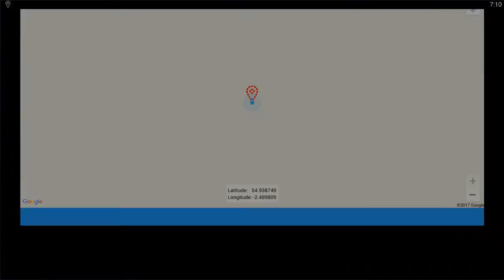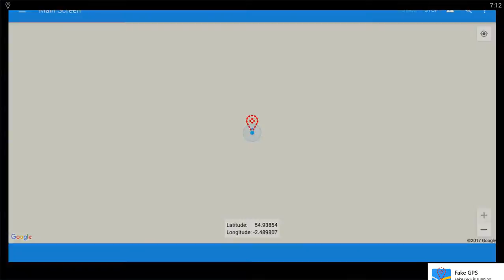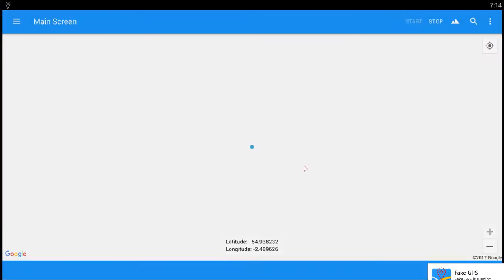Roman Fortress game have GPS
this video just add a GPS to control player moving
this one based on my "Roman Fortress game no GPS"
thus, just show GPS move by Fake GPS